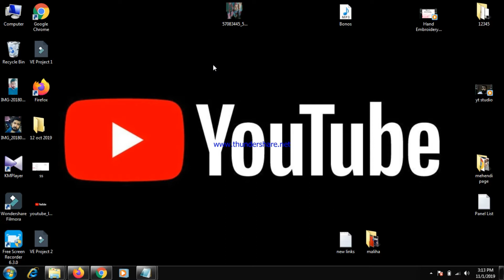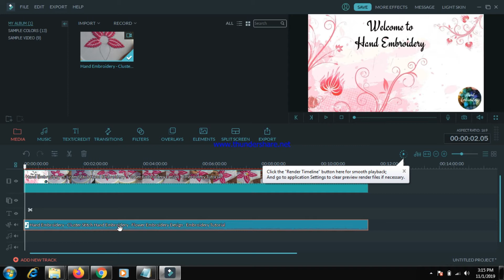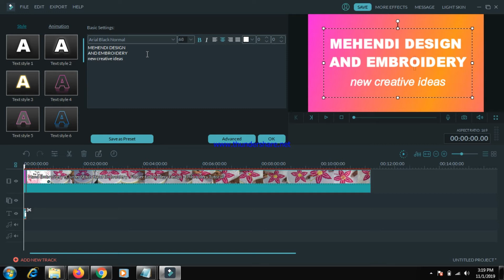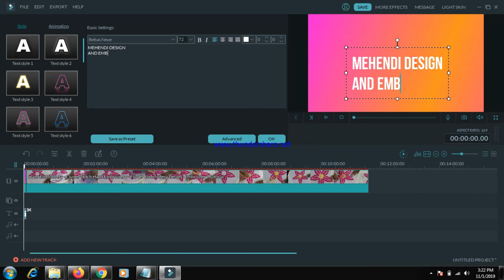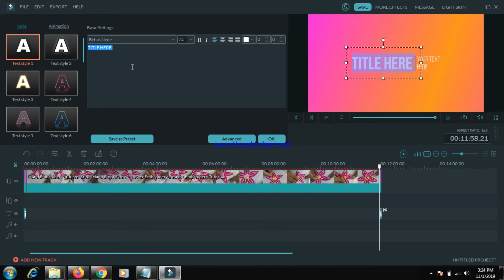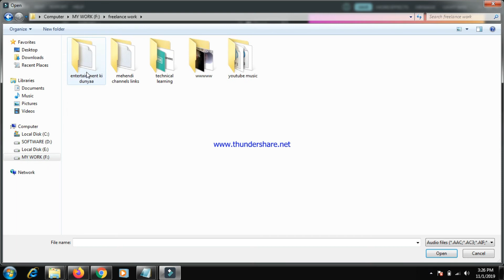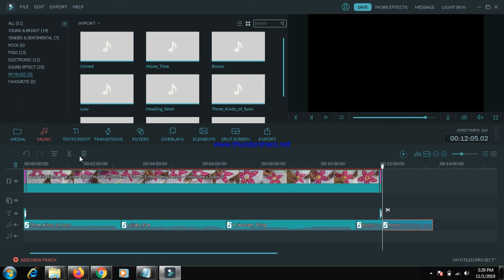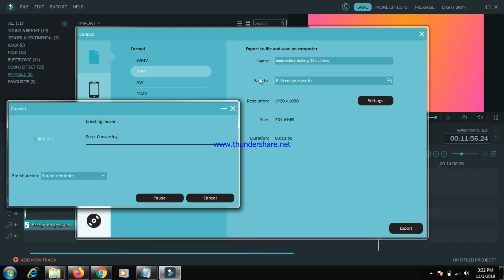How to edit videos on filmora 2019 [ urdu / hindi ]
how to create and edit videos on Fillmora, 2019